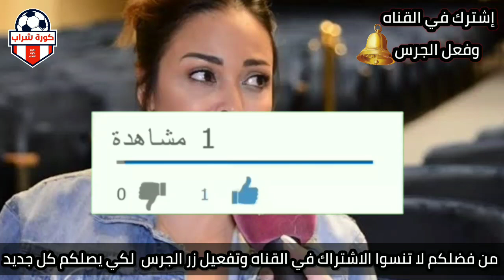شاهد دخول عاجل من عادل إمام في عزاء والد داليا البحيري ويقع علي الأرض بدون تدخل ودليا تردد راجل كبير